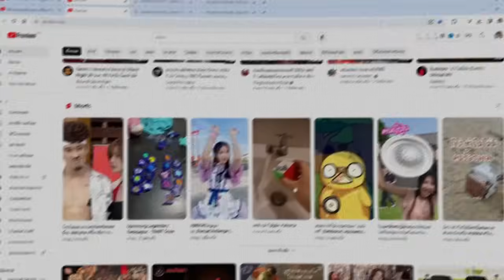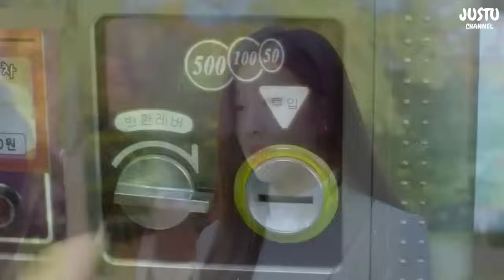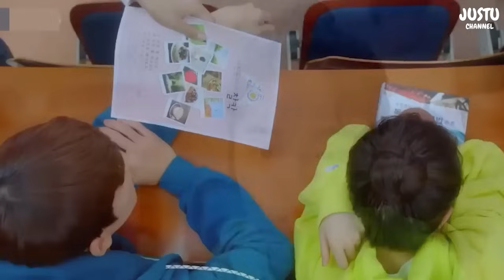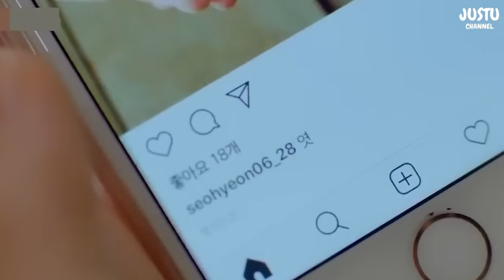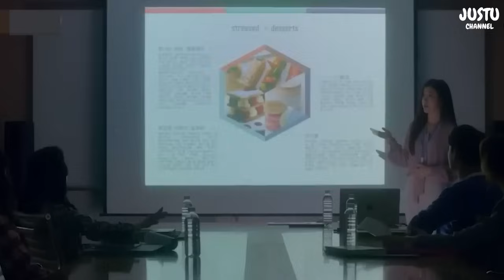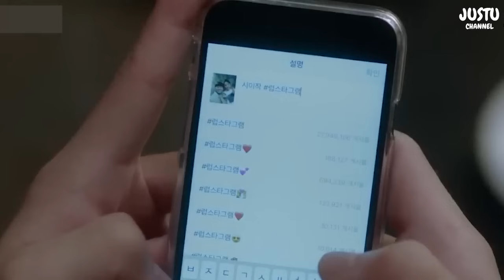(ตอนเดียวจบ) สรุปเนื้อเรื่องซีรีย์เกาหลี Have a Nice Desert ฟังกันยาวๆดูกันเพลินๆ พระเอกละมุนมาก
หากคุณผู้ชมชอบในการทำคลิปสปอยหนัง อย่าลืมกดไลค์ กดแชร์ กดติดตามช่อง " JustU Channel " เพื่อจะได้ไม่พลาดคลิปต่อๆไปนะคะ และยังสามารถกดสนับสนุนทางเราเพื่อให้กำลังใจได้แล้วนร้าทุกคน❤ ขอบคุณค้า